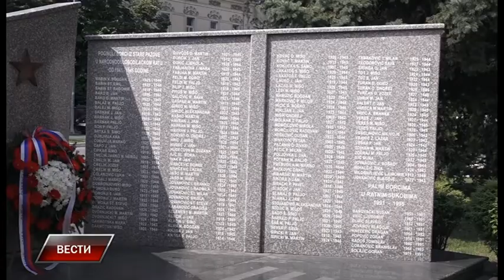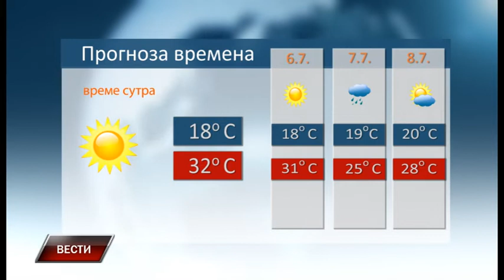Vesti 4 7 2018